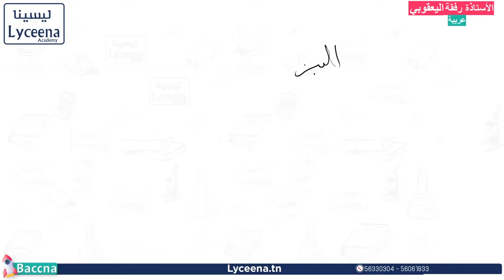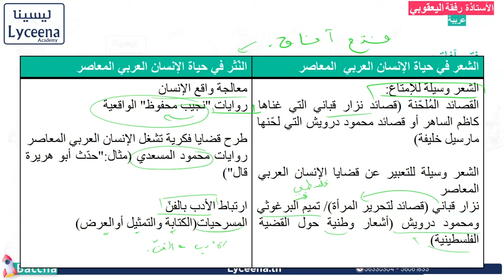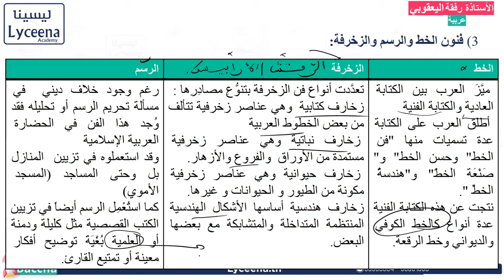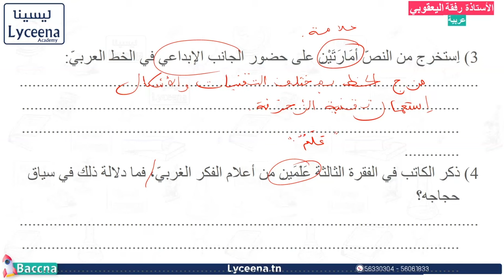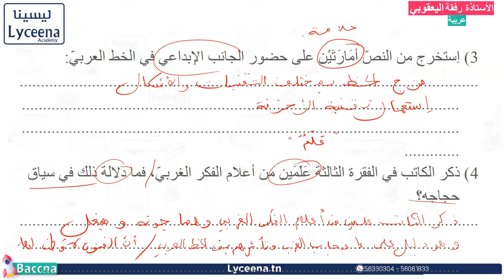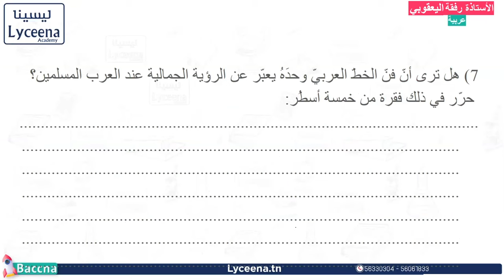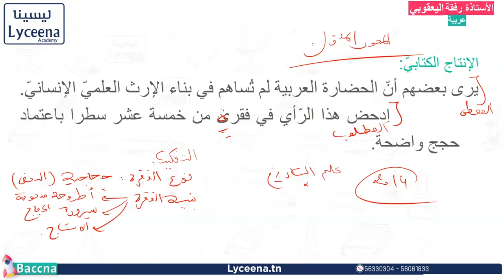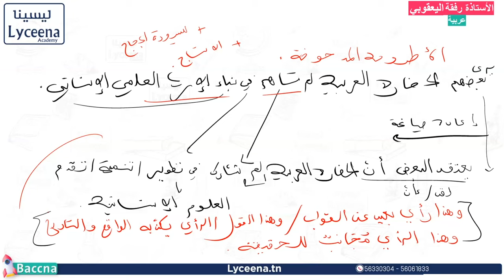🟢بكالوريا شعب علمية | عربية | في التفكير العلمي - في الفن و الأدب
مقتطف من حصة مباشرة لتلاميذ عرض باكنا - في مادة العربية - بكالوريا شعبة علمية - من تقديم الأستاذة رفقة اليعقوبي